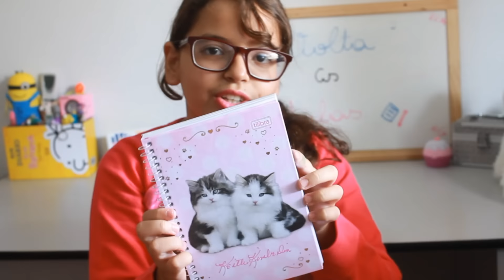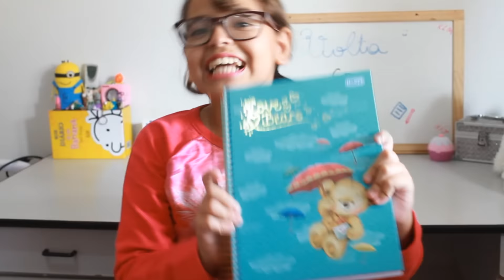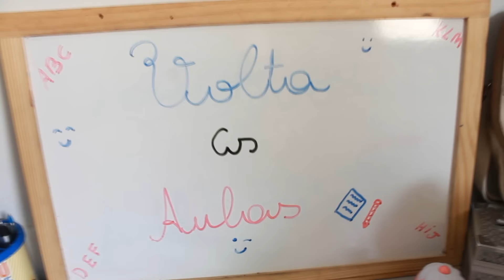MEU MATERIAL ESCOLAR 2016/SINDDY E MELL